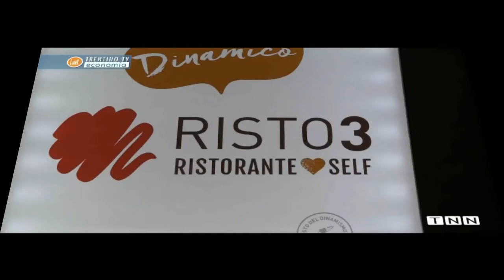risto 3 apre al top center